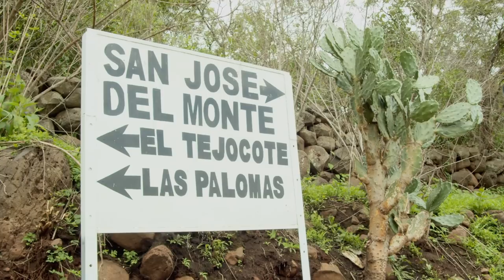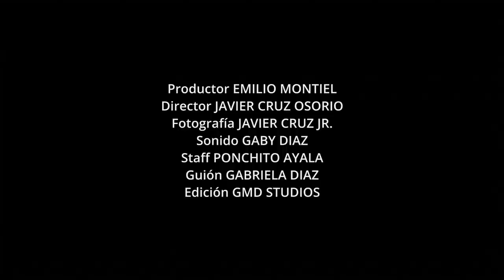La Venganza De Los Castellanos - TRAILER © 2021 MONTIEL TV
La Venganza De Los Castellanos is una de mis peliculas mas recientes filmada en los bonitos ecenarios de La Capilla De Milpillas Jalisco Mexico. Esperen este estreno muy pronto en  mi canal de Youtube

Elenco:
Emilio Montiel
Gilberto Castellanos
Rodolfo Castellanos
Ponchito Ayala

MUCHISIMAS GRACIAS
ATTENTAMENTE